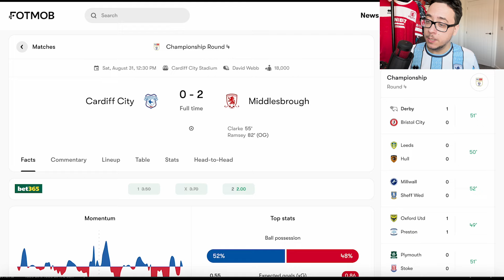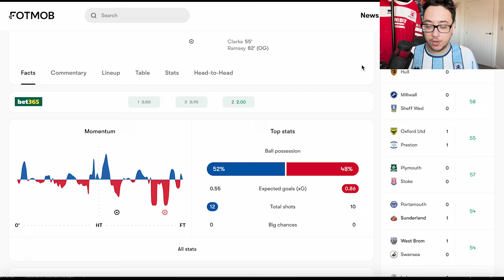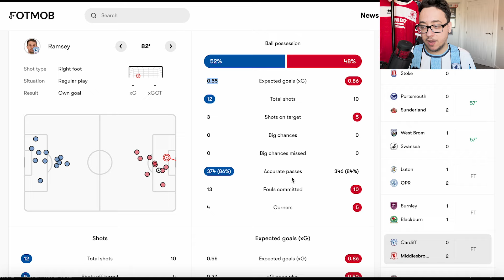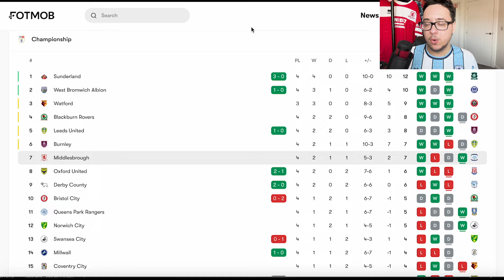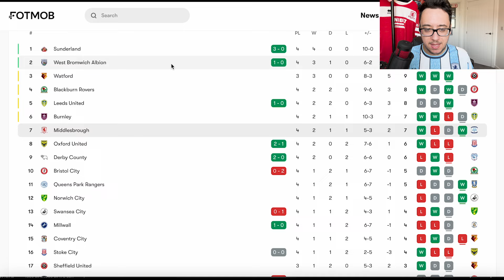THE PERFECT RESULT WHICH BORO NEEDED! | Cardiff City 0-2 Middlesbrough - Project Boro #72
Boro capped off the final game of the first block of Championship games with a solid away win at Cardiff, and a performance that was NEEDED.